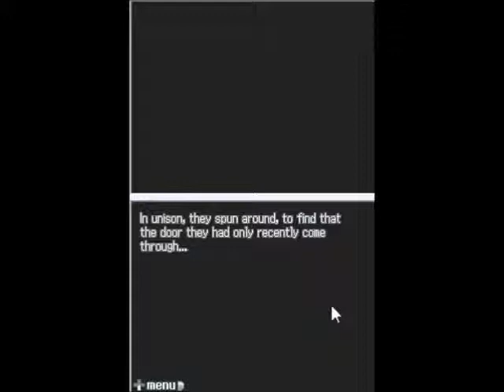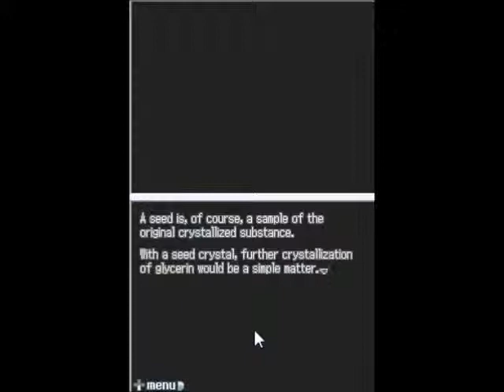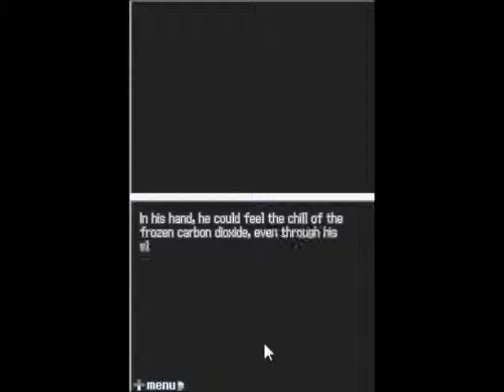I'm A Pervert! XD - Risa Plays - 999 - Part 12